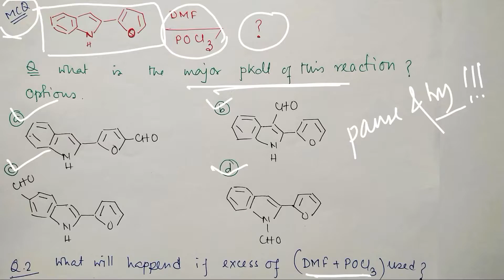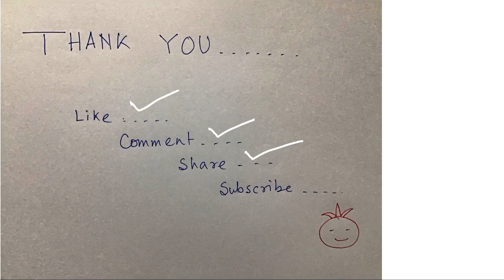MCQ-82: About Formylation reaction on heterocycles (for BS-MS, CSIR-NET, GATE, IIT-JAM, M.Sc etc.).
In this lecture, I have discussed a MCQ about About Formylation reaction on heterocycles and selectivity for the product, not only the first formylation but also the second one which is basically the combination of two MCQs in the single video. I believe such kinds of question-answer discussion may be useful for exams like BS-MS, IIT-JEE, NEET, B.Sc, M.Sc, CSIR-NET, GATE, IIT-JAM, BARC, BHU, DU, SET, etc. or bachelor and master degree equivalent exams in chemistry. Audiences are requested to watch them.

For "L-452: Indole (benzene fused with pyrrole): Resonance energy, Reaction Mechanism and Selectivity" please click on the link "

For "Gattermann Koch reaction: Preparation of aromatic aldehyde and one MCQ." please click on the link "

For "Gattermann Aldehyde synthesis: preparation of aryl aldehyde from HCN and HCl mixture and Lewis acid." please click on the link "

For "Formylation reaction on arene by chloromethyl ether: Aromatic electrophilic substitution (AES)" please click on the link "

For "Ortho-Formylation using para-formaldehyde in presence of Tin(IV) chloride and tributyl amine." please click on the link "

For "Formylation of arene by formyl fluoride: Aromatic Electrophilic substitution to get aryl aldehyde" please click on the link "

For "Formylation of arene by electron-rich Alkene or carbene ! Complete mechanistic understanding." please click on the link "

For "Vilsmeier–Haack reaction:phosphorus oxychloride and an electron-rich arene to produce aryl aldehyde." please click on the "

For "Electrophilic Aromatic Substitution (part 1): Basic concept and reaction mechanism." please click on the link "

For "Reactivity of Substituted benzene for Electrophilic Aromatic Substitution (Part 2)." please click on the link "Reactivity of Substituted benzene for Electrophilic Aromatic Substitution (Part 2)."

For "AES on 5-member heterocyles: Basic idea, Reaction Mechanism and Selectivity." please click on the link "

For "MCQ-82: About Formylation reaction on heterocycles (for BS-MS, CSIR-NET, GATE, IIT-JAM, M.Sc etc.)." please click on the link "